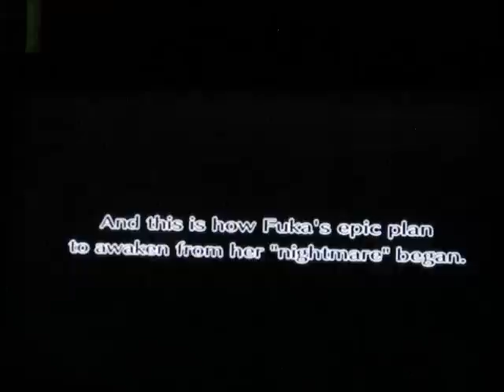Disgaea 4 Fuka & Desco Show Part 1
A new scenario for Fuka and Desco where Fuka wants to reincarnate to wake her dream while Desco is confuse of rather she would let her big sis doing it or keep her forever.  Upon beating the scenario of four chapters, you'll get main storyline bosses.  Kinda like getting Super Hero Aurum after completing Raspberyl Mode in Disgaea 3.  Well, enjoy the show! ^_^